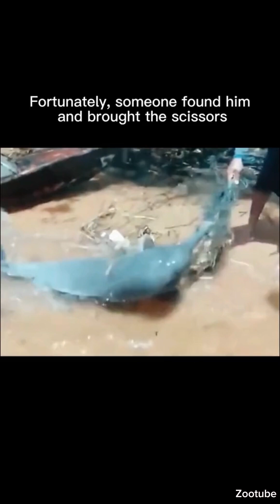Most Incredible Animal Rescues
Animal rescues that saved Animals life's!
Heros that saved Animals life's!
Lucky Animals!

animals animal dog cat animaleswild animalsreal life heroesanimal rescuedog rescueRescued animalsanimal rescue videosbest animal rescuescat rescuerescue animalsinspiring animal rescuescute animalsawesome animalswild animals rescues